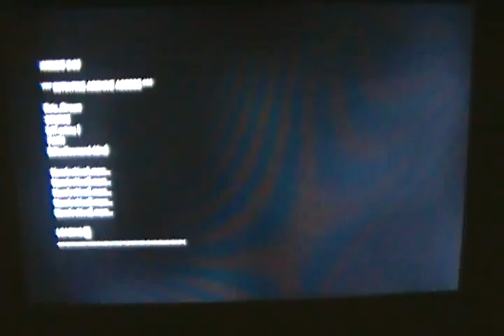Assassins creed Revelations walkthrough part 50